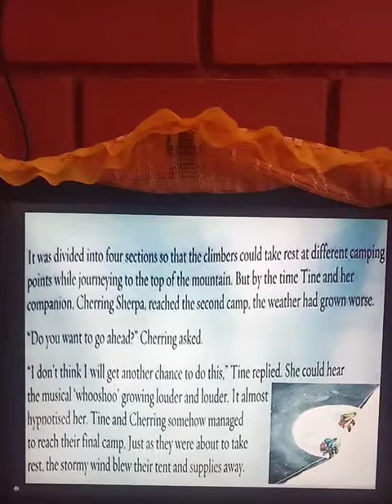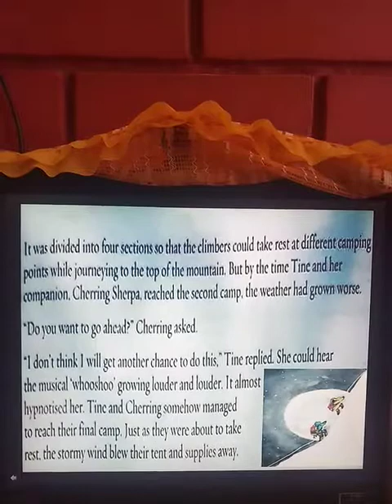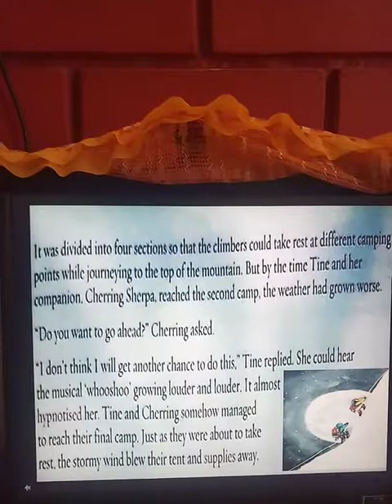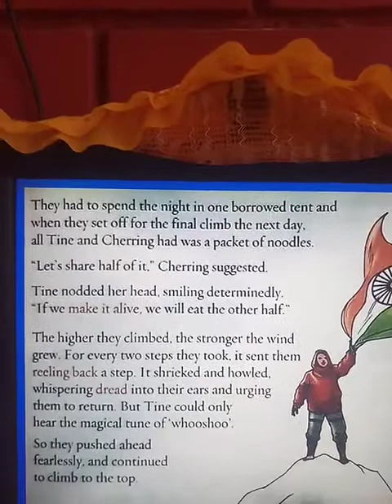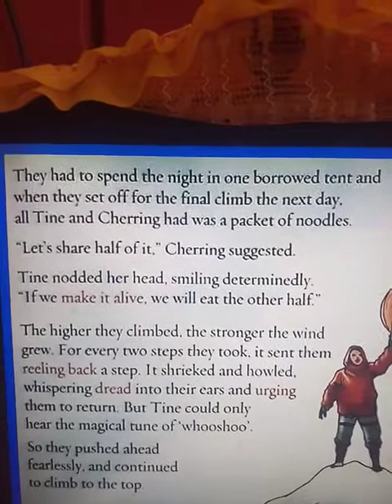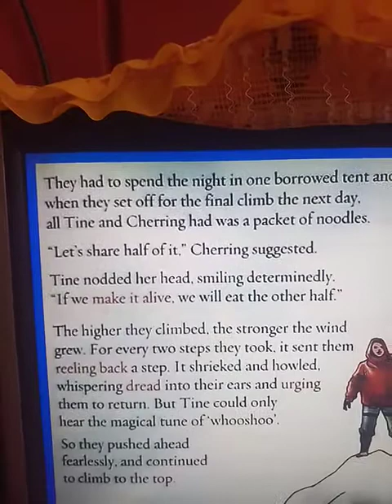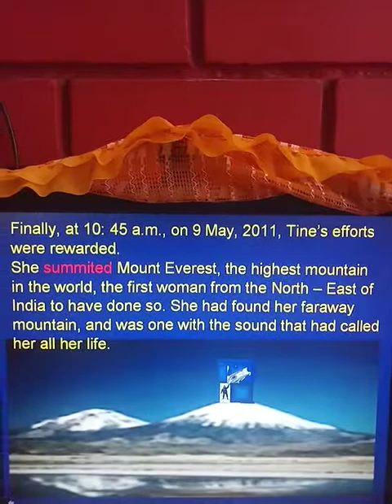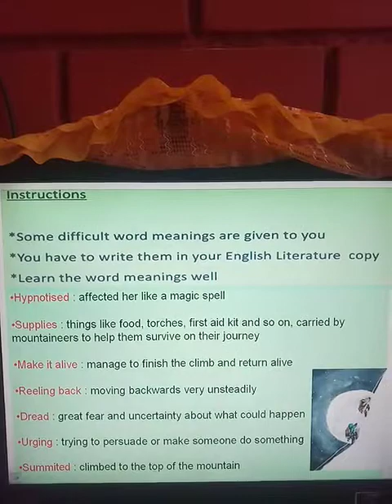STD-4, ENGLISH LITERATURE, CHAP-3